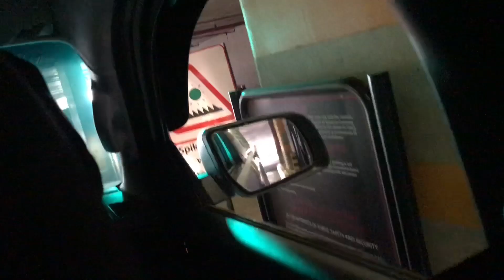Cape Town / Drift City 2018!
Our invite from Supa Drift and boost sa sent us to Drift City 2018 and it was a banger, the drift panda blew a diff on its first qualifying run so the Drift Panda was out,  but that didn't stop the action!

well done to Jim Mc Farlane for taking first place!!

SWAGG!